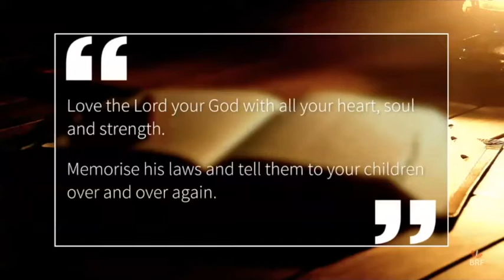Parenting For Faith Part 1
A quick look at what it means to parent for faith.